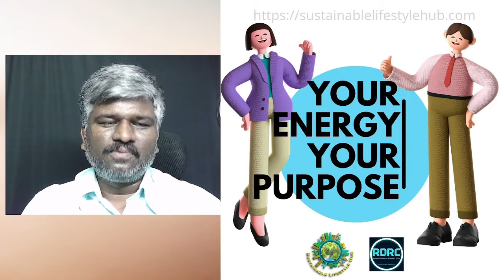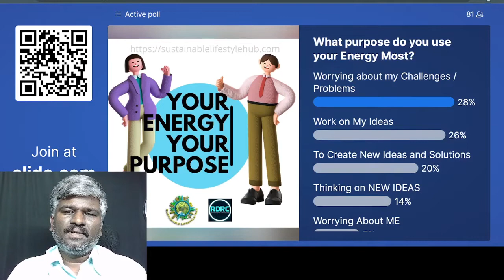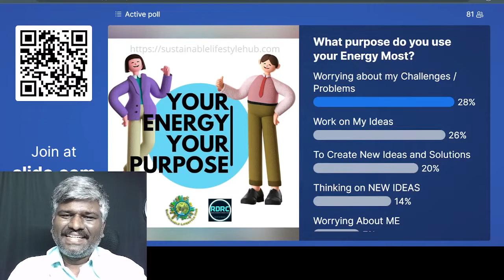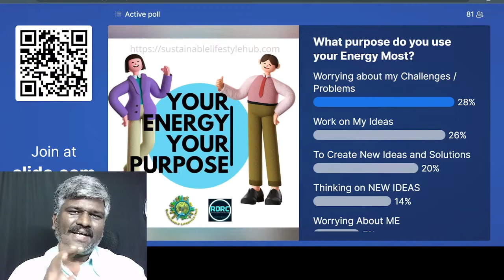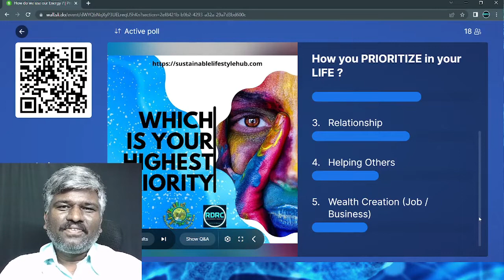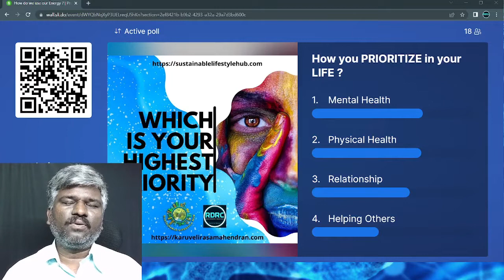02 New Survey Intro | Previous Survey Update | Weekly Survey Series (WSS02) | SLH | RDRC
Hi,
In this video Energy & Purpose Survey Results shared.
Thanks to all the participants' for sharing their opinions.

New Survey  : What is Your Highest Priority? [In your life

Survey Link : What Purpose Do You Use Your Energy  The Most? (Will be active till  3rd July)

With Thanks and Greetings,
R. Mahendran (a) Karuveli RaSa.Mahendran